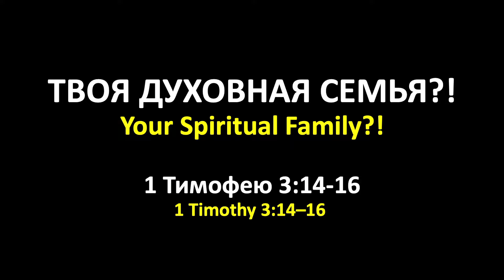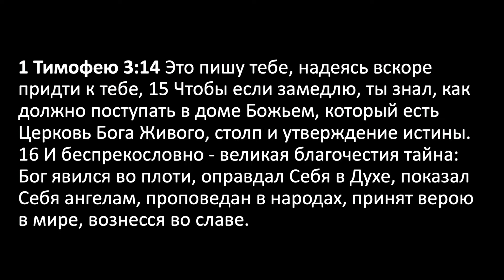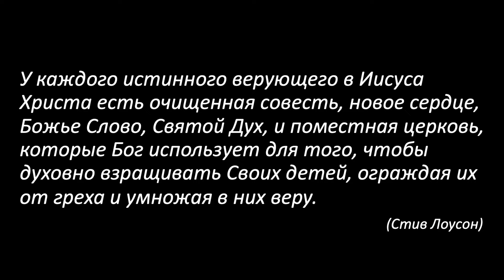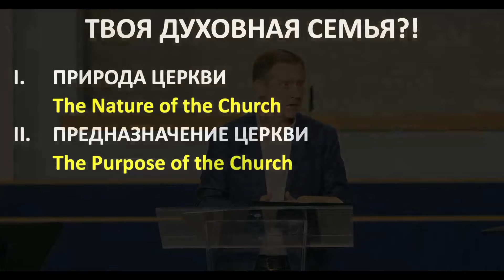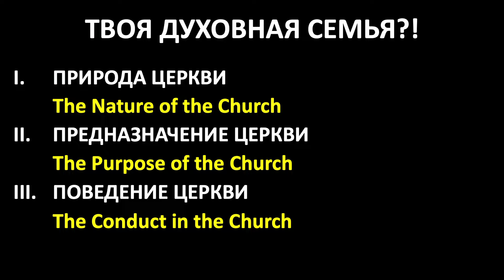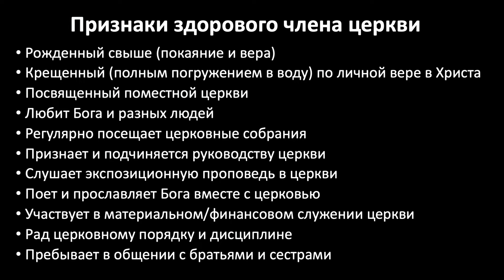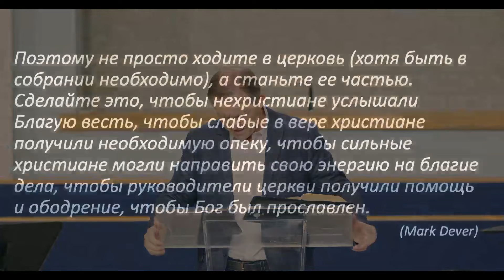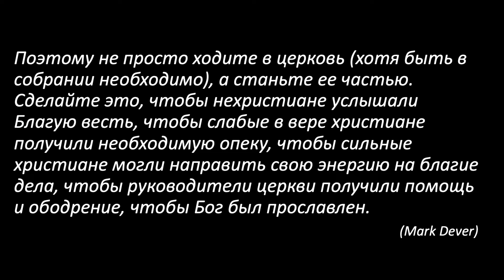Твоя духовная семья? — Виталий Рожко | 1-е Тимофею 3:14-16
Тема проповеди: Твоя духовная семья?
Проповедник: Виталий Рожко
Текст: 1-е Тимофею 3:14-16

Церковь "Живая Надежда", г. Сарасота, Флорида (США)
Living Hope Bible Church | Sarasota, Florida